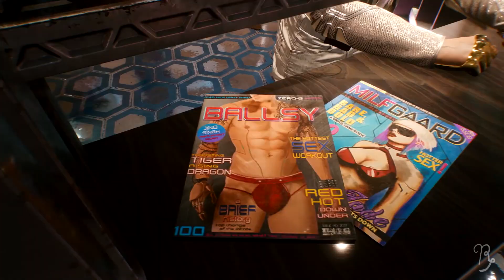[Cyberpunk 2077] - Gimme More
More? More.

▷ CD Projekt - Cyberpunk 2077
♫ BRITNEY SPEARS - Gimme More [SLAYYYTER REMIX] ♫